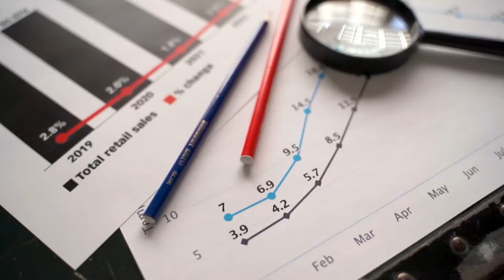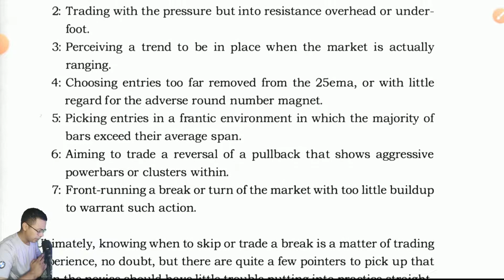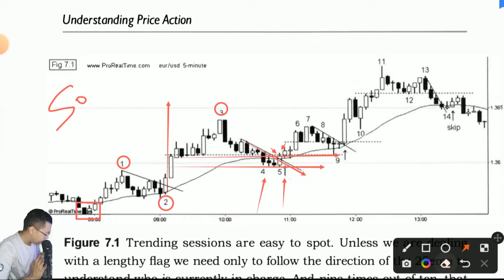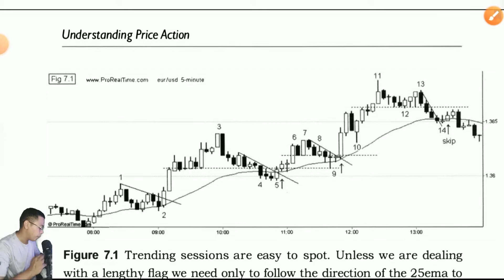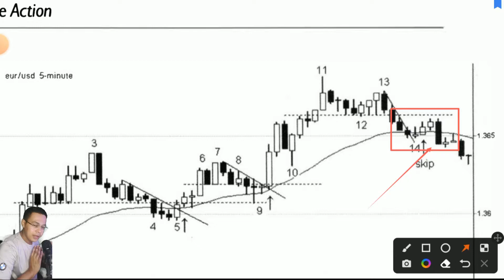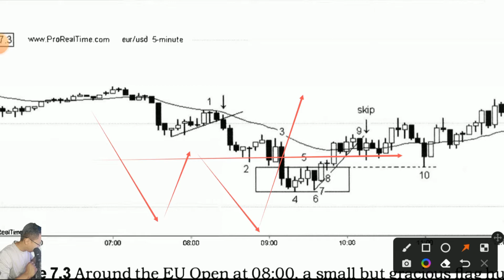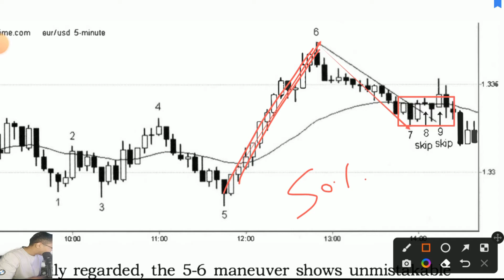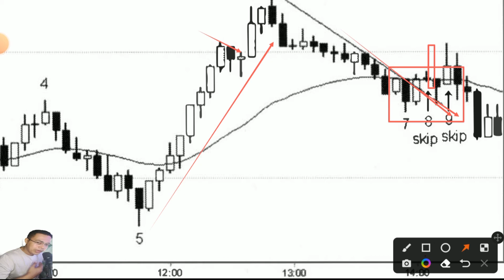5 Min Timeframe पर technical analysis करना सीखे।Understanding price action Book summary। chapter:-8a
Price action online tution classes open now.

Any and all liability for risks resulting from investment transactions or other asset dispositions carried out by the customer based on information received or a market analysis is expressly excluded by Tradeciety. All the information made available here is generally provided to serve as an example only, without obligation and without specific recommendations for action. It does not constitute and cannot replace investment advice. We therefore recommend that you contact your personal financial advisor before carrying out specific transactions and investments.

Option selling#
live trade#

🔴The index trader को फॉलो करें🔴

This stream is created with the index trader